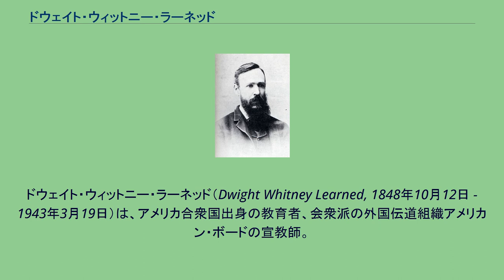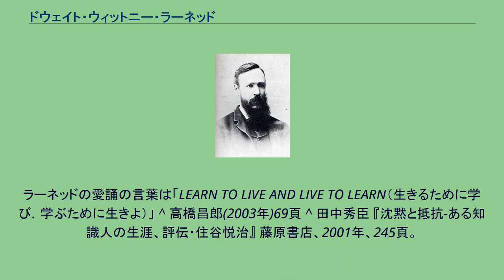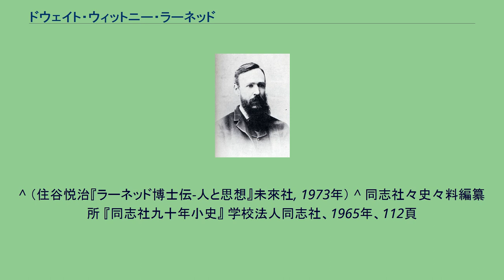ドウェイト・ウィットニー・ラーネッド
ドウェイト・ウィットニー・ラーネッド（Dwight Whitney Learned, 1848年10月12日 - 1943年3月19日）は、アメリカ合衆国出身の教育者、会衆派の外国伝道組織アメリカン・ボードの宣教師。
同志社大学第2代学長。
コネチカット州出身。
1873年にイェール大学大学院修了後、25歳にしてミズーリ州セーヤー大学教授に就任する。
その2年後に職を退き、日本に渡来する。
1876年4月から新島襄を助けるため草創期の同志社の教育に尽くす。
専門の聖書、神学、キリスト教教会史、教理史、新約釈義のほか、数学、物理学、天文学、ギリシャ語、ラテン語など、多岐にわたって講義を担当した。
1886年から1908年にわたって訳刊された『新約聖書注解書』は、聖書全巻にわたる注解としては最も古い。
その後の聖書和訳の改訂に伴ってこれらの改訂版も出たほか、『羅馬教会論』、『基督教会歴史』など多くの著書がある。
1878年から1892年にかけて行われた経済学、政治学の講義は当時『七一雑報』に「経済学略記」、『六合雑誌』に「政治学大意」として掲載され、のち『経済新論』、『経済学之原理』として訳刊された。
また日本の学校で最初に社会主義を講義したのは、ラーネッドといわれている。
学問の最高権威と言われた帝国大学の学生の中には、特にある時期だけ同志社に来てラーネッドの聴講生になった者もいた。
留岡幸助によれば、「右手に聖書、左手に経済学」と述べていたとされるほどの真摯な教育者であった。
1919年同志社大学学長に就任。
1928年、退任して帰国。
ラーネッドから影響を受けた学生には、近代日本に多大な貢献をした徳富蘇峰 、安部磯雄、海老名弾正、小崎弘道、深井英五、浮田和民などがいる。
徳富蘇峰は「記者が幼少の際、先生として師事したる人は、殆どいない。真に吾師といふを敢えてするものは、只ラーネッド先生一人のみ」と述べている。
ラーネッドの愛誦の言葉は「LEARN TO LIVE AND LIVE TO LEARN（生きるために学び，学ぶために生きよ）」 ^ 高橋昌郎(2003年)69頁 ^ 田中秀臣 『沈黙と抵抗-ある知識人の生涯、評伝・住谷悦治』 藤原書店、2001年、245頁。
^ （住谷悦治『ラーネッド博士伝-人と思想』未來社, 1973年） ^ 同志社々史々料編纂所 『同志社九十年小史』 学校法人同志社、1965年、112頁